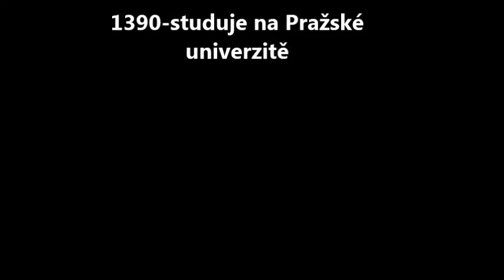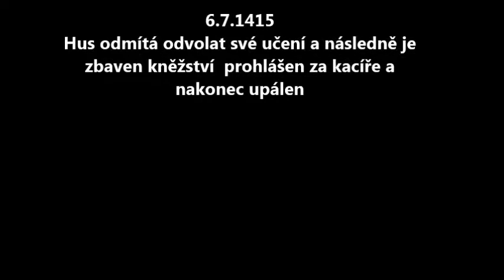Jan Hus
Ke dni upálení  mistra Jana Husa sem vyrobil malou prezentaci MRKNĚTE.